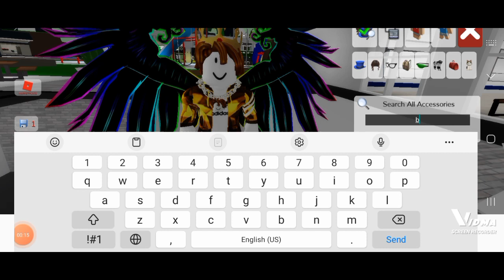New brookhaven prop update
updated Friday